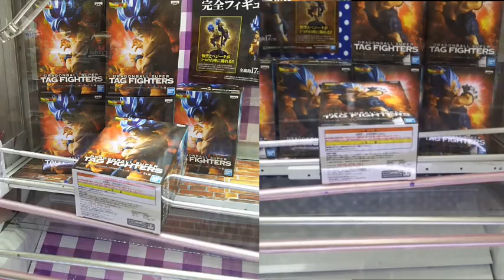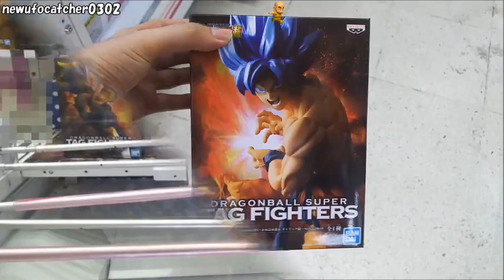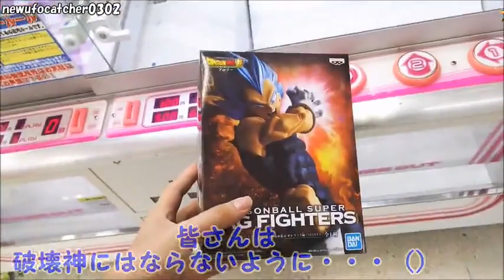UFOキャッチャー～たくさんの棒を乗り越えた先は…！（ドラゴンボール超 TAG FIGHTERS フィギュア）～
クリリンさんは破壊神になりました（大嘘）

【詳細（details）】
発売日：2019/08/08
撮影日：2019年8月上旬
・ドラゴンボール超 TAG FIGHTERS
～かめはめ波＆ギャリック砲～SON GOKOU（バンプレスト）
～かめはめ波＆ギャリック砲～VEGETA（バンプレスト）
機種（Machine）：クレナ2
金額（Play Charge）：1PLAY100YEN、6PLAY500YEN
※3ボタン無
・景品紹介公式ページ↓